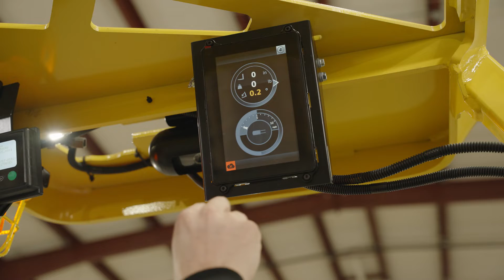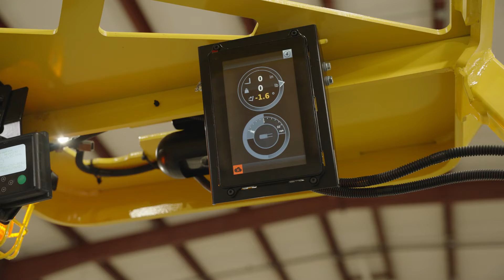Hyster Reaction Walkaround Demo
Hyster Reaction is an industry-first technology package that helps reinforce lift truck operating best practices, tailored to the complexity of demanding, fast-paced indoor forklift environments. The solution applies a broad range of equipment performance controls based on location, equipment-specific thresholds and proximity to obstacles or pedestrians, while the operator remains in control of the lift truck.